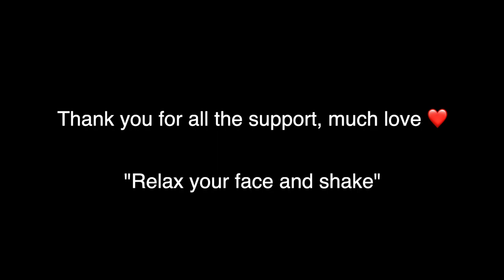Episode #43: Jack & Kyle - Firing Blanks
We are back in the studio to record this weeks episode of TLP. We discuss whether or not you could you survive on beer if you were stranded in the Sahara Desert, what the average age is to lose your virginity, cafe etiquette, sex toys and Jack expresses his frustration with covid chat.

We enjoyed recording this one and hope you all enjoy (:

Send us any questions you want us to address on the podcast!

Go check out clothing label Yawn